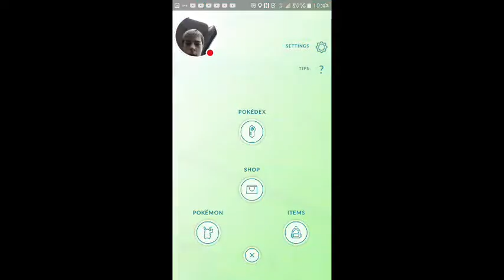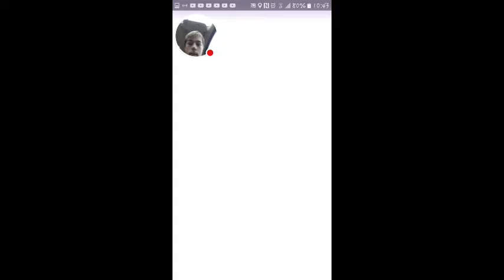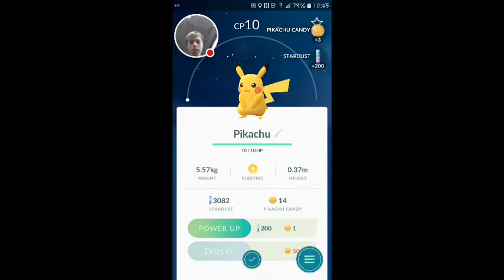My Pokémon GO Stream pika pi